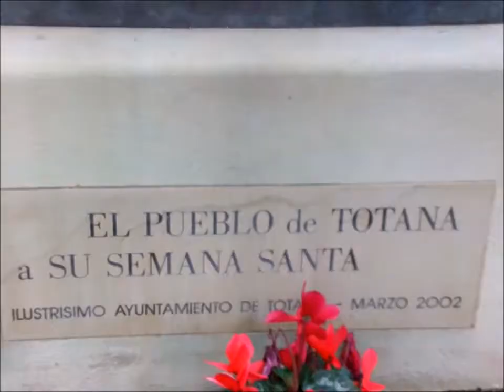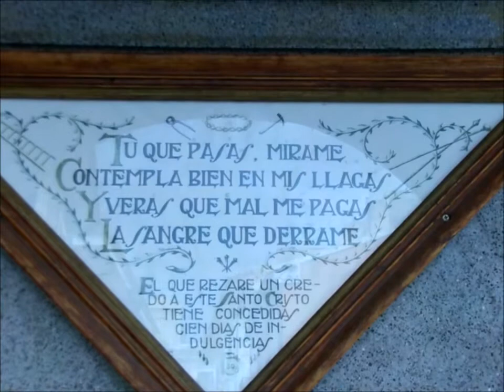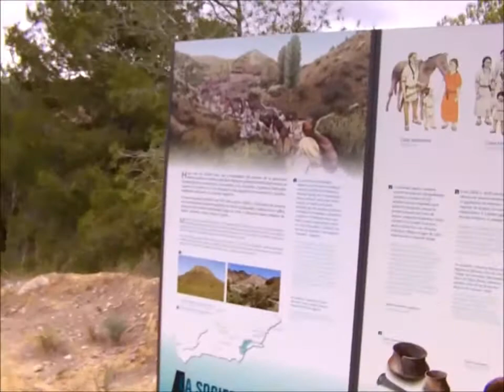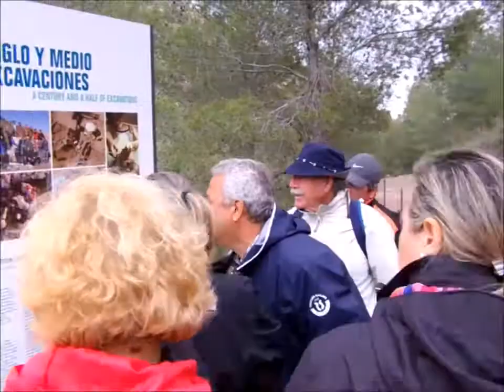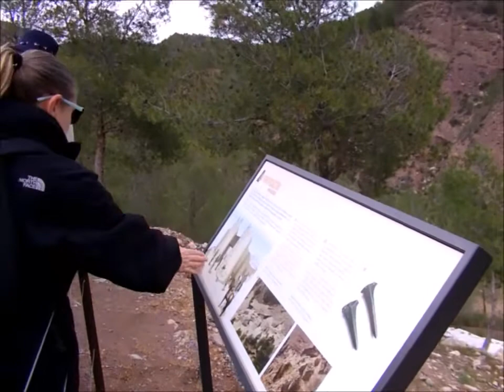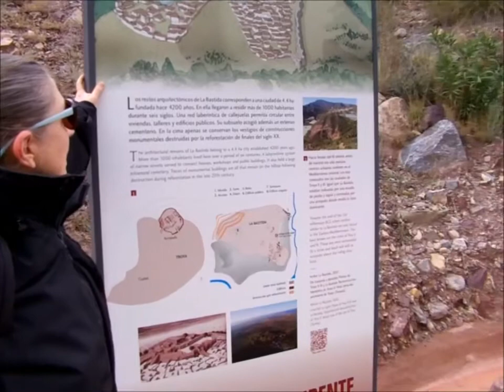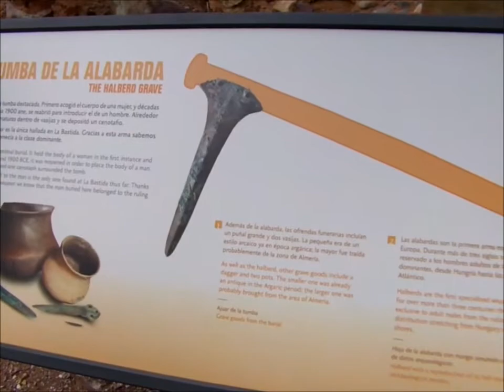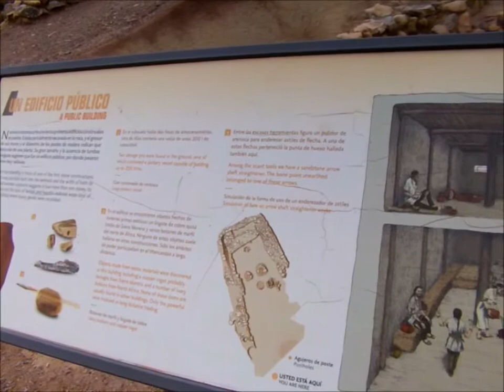SENDERISMO CON MAYORES. VISITA A LA BASTIDA-TOTANA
Ruta realizada el 6 de abril de 2016 dentro del programa de senderismo para personas mayores que organiza la Concejalía de Servicios Sociales del Ayuntamiento de Cartagena.